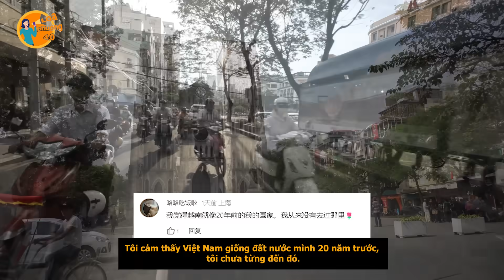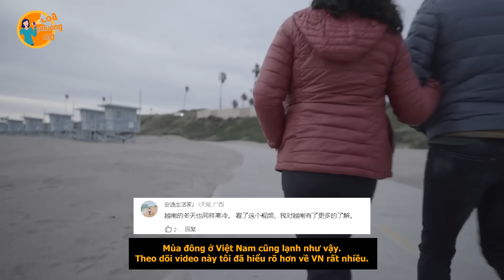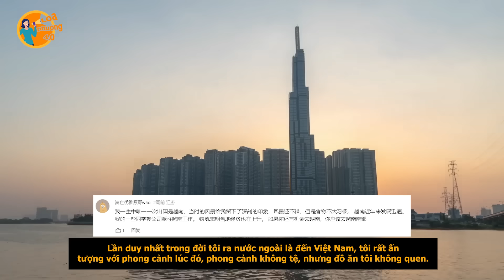Ông Chú TQ Khẳng Định Việt Nam Là Đất Nước Yêu Thích Của Ông Ấy Vì 5 Lý Do Và Phản Ứng Kỳ Lạ Của CĐM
Ông Chú TQ Khẳng Định Việt Nam Là Đất Nước Yêu Thích Của Ông Ấy Vì 5 Lý Do Và Phản Ứng Kỳ Lạ Của CĐM || Loa Phường 4.0